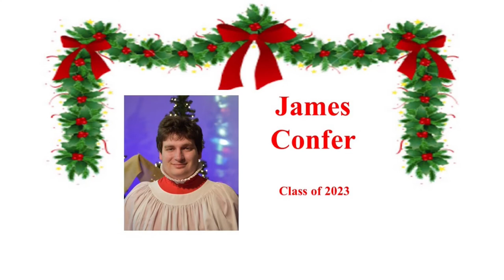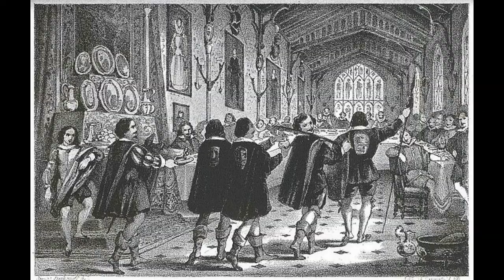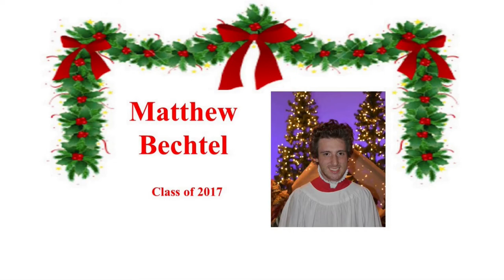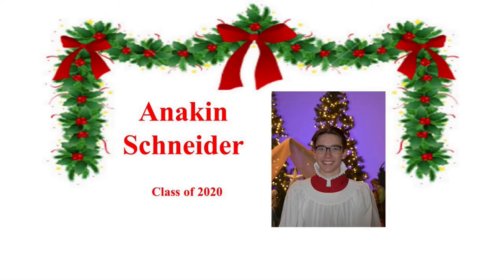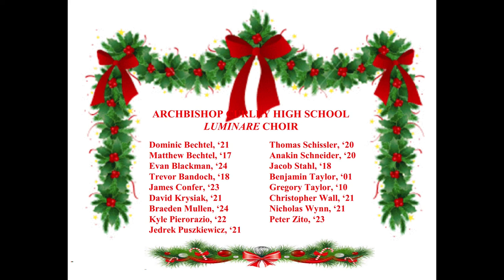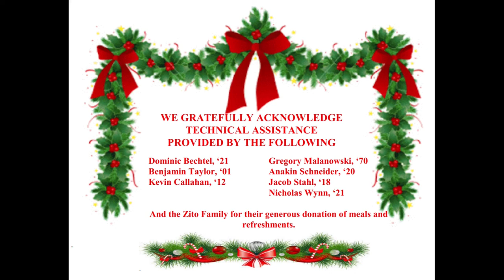Archbishop Curley Choir Virtual Christmas Concert 2020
Welcome to the Virtual Christmas Concert presented by the Archbishop Curley High School Choir, under the direction of Mr. Michael Gaffney.